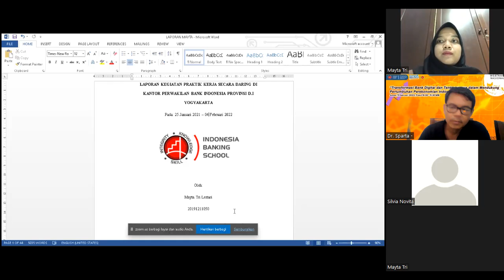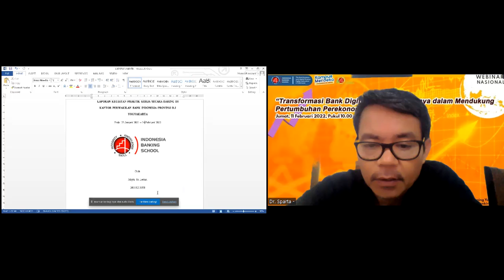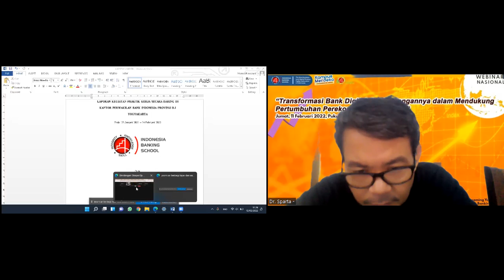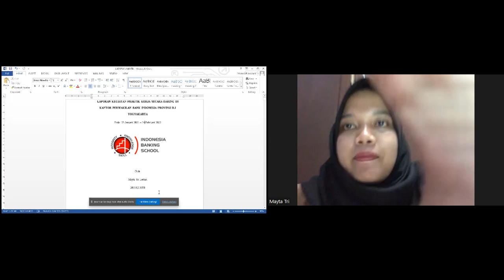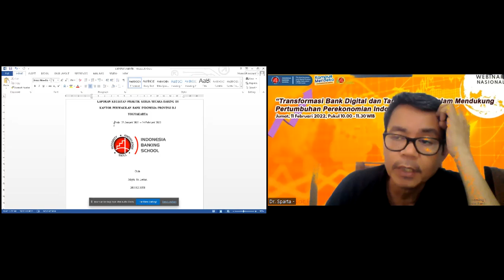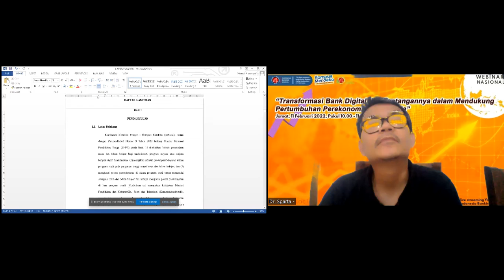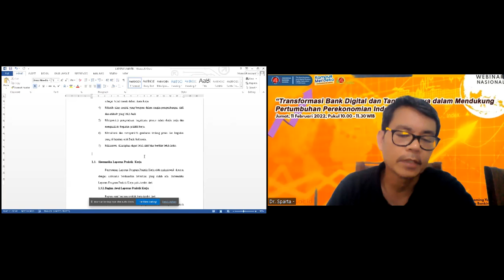BIMBINGAN MAGANG INVITASI BAGIAN-2 , SABTU, 12 FEBRUARI 2022